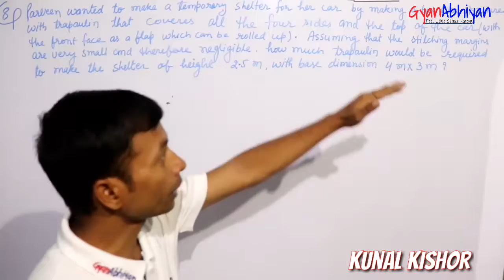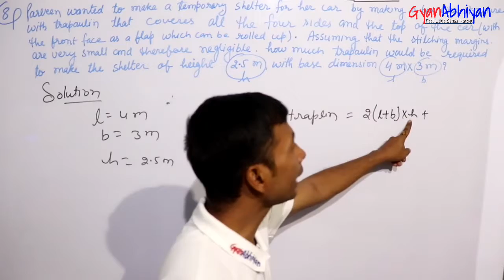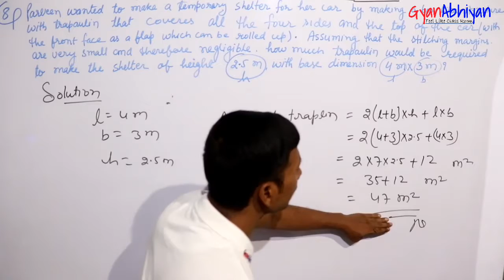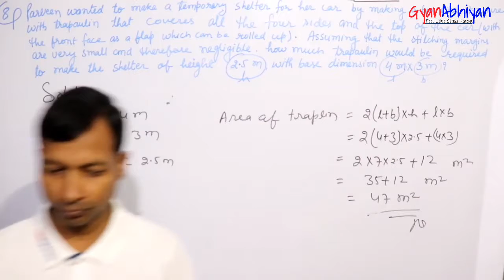Class 9th Ex-13.1 QN-8 Surface Area and Volume